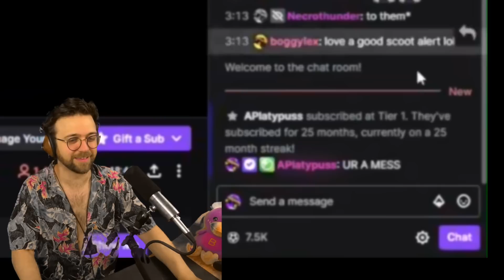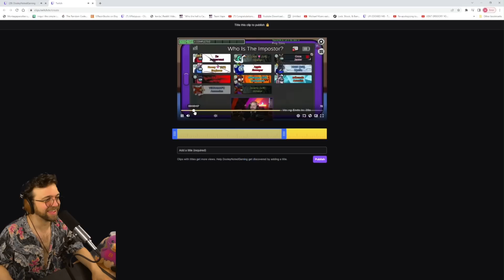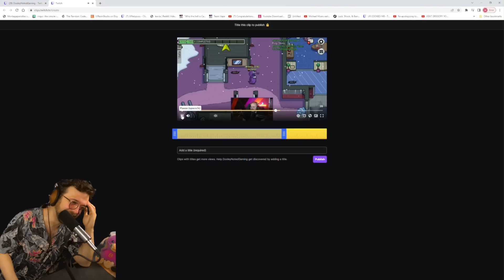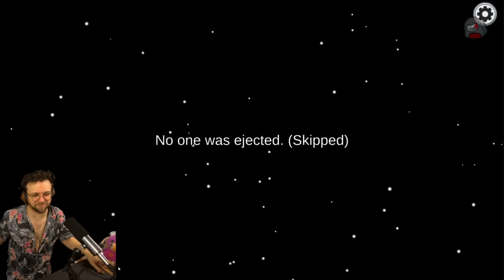JEREMY PUT LEGEND OF ZELDA IN AMONG US?? | Among Us x Town of Salem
➤ Social

➤ Timestamps
0:00 - Intro
0:18 - Executioner
8:37 - Vigilante
14:03 - Transporter
24:05 - Jester